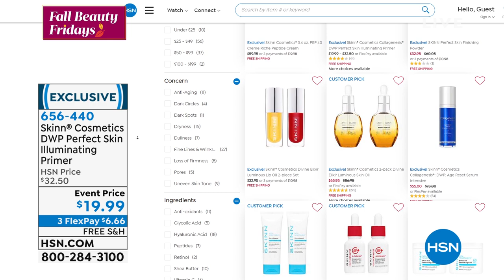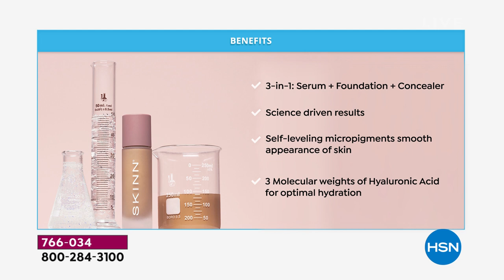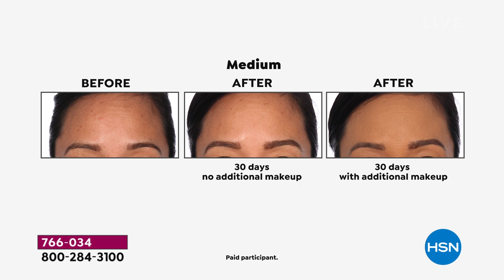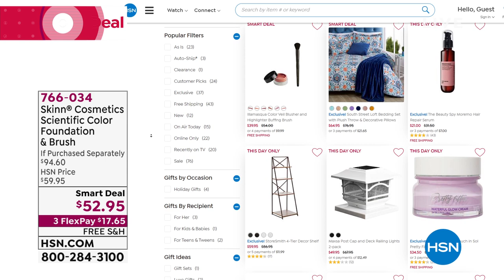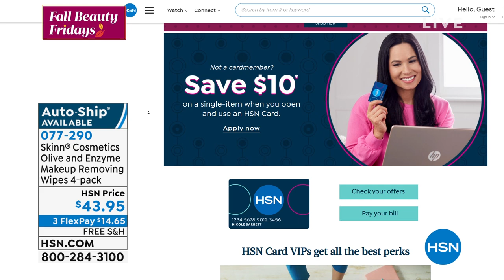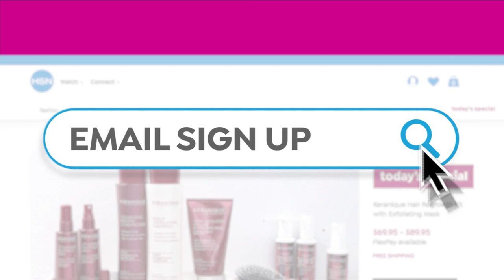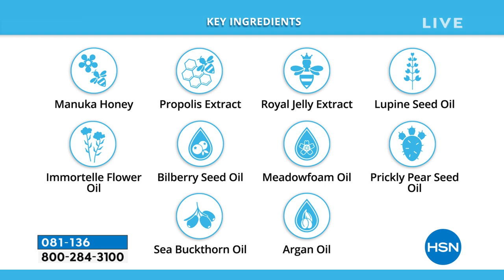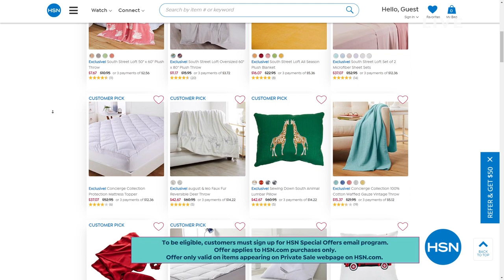HSN | Fall Beauty Fridays - Skinn Cosmetics 09.17.2021 - 07 AM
Discover an array of beauty must-haves for fall.